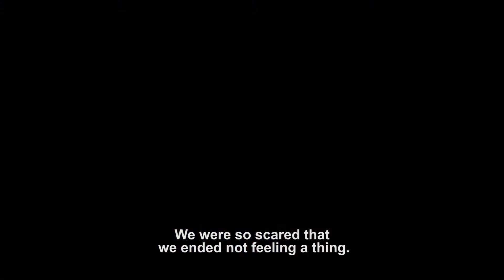The Border of Death | Promo | 2020 | ''They will not shoot us''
The Border of Death (2020, d. Cătălin Apostol)

Synopsis: A shocking testimony of the times when Romania was a great prison, fenced with barbed wire and guarded by indoctrinated border guards to be ready at any time to machine-gun the dream of freedom of any reckless who would dare to escape the absurdity of communist dictatorship. This is the true story of some people humiliated, beaten, tortured, in an era marked by extreme fear, lies and alienation.